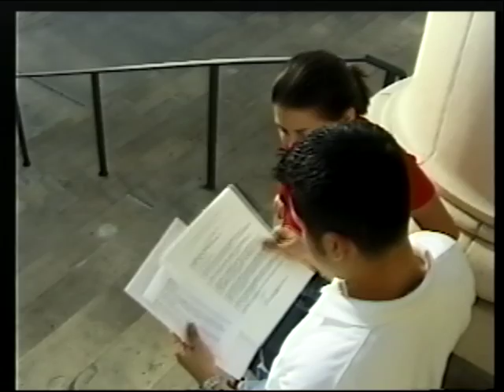The Call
Super short vignette set to Jump Little Children's "Cathedrals" song.  Plays on the theme of how an LDS mission call changes relationships.  Filmed in the spring of 1999 while a freshman film student at BYU in Provo, Utah